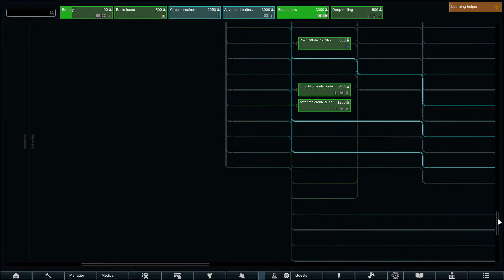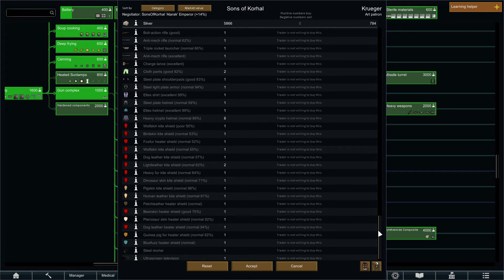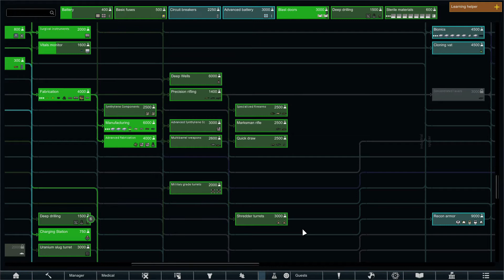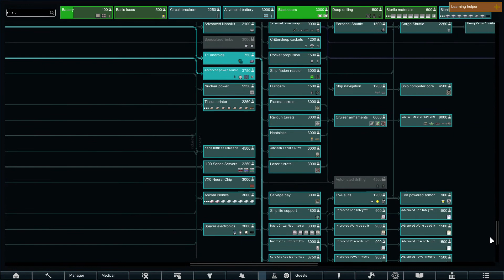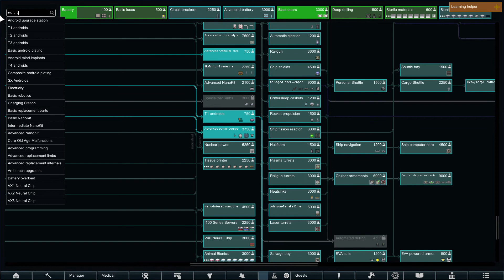Rimworld Royalty Storyteller Roulette E44: Woes of Food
This is not the first time food has become a problem, nor will it be the last, or even the middle of the times I've run low or out on food. If only our colonists at Korhal could run off of raw rice without having to breakdown like they do at Mining Camp Alpha. Sure, it might not be that great, but boil the rice in water, add a bit of salt, and you got yourself a somewhat tasty lunch